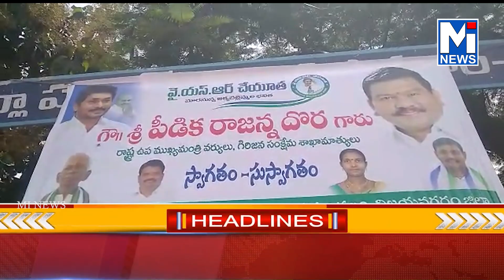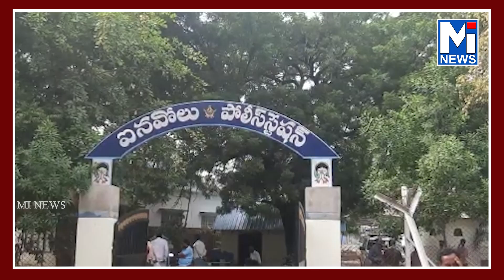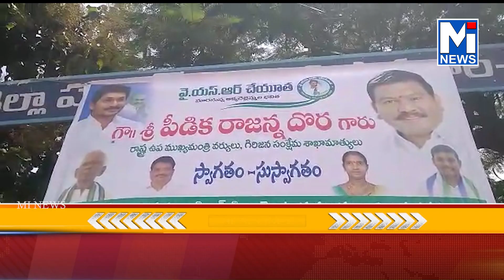MITV NEWS 27-09-2022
NEWS is a 24/7 Telugu news television channel run by MI TV Software Technologies PVT LIMITED dedicated to Latest Political News, live reports, exclusive interviews, breaking news, live updates, sports, weather, entertainment, business updates and current affairs.